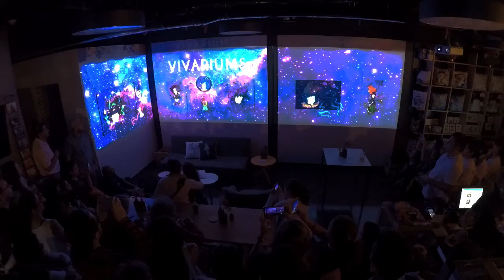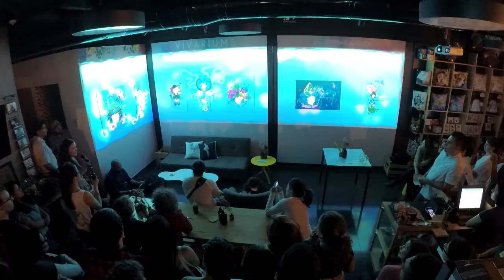VIVARIUMS 2018 - KJ - INAUGURACIÓN (3D mapping Show)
Presentación de la exposición audiovisual VIVARIUMS, realizada en 2018 en el Café y tienda de arte KJ, ubicado en Medellin - Colombia.

Combinación de pinturas, con proyección de video 3d mapping sobre ellas y música. En este video hablo un poco sobre el sentido del proyecto y todos los involucrados en la producción.